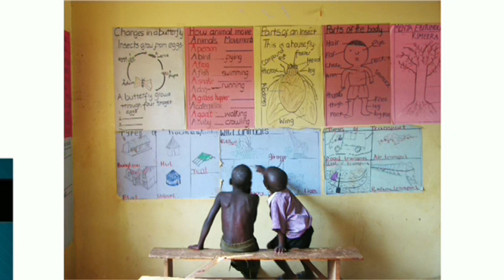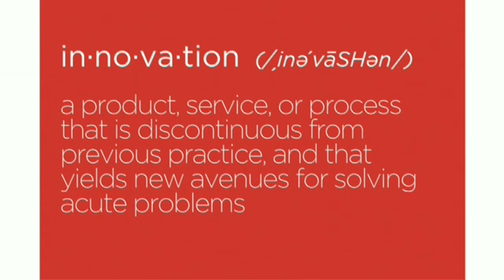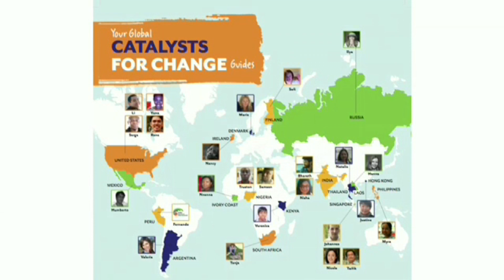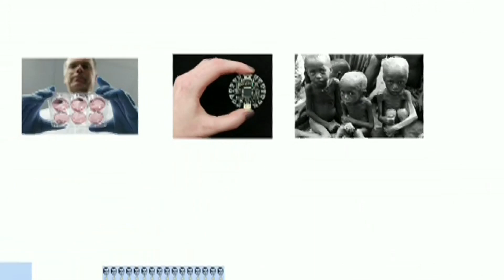Rockefeller Foundation Innovation Forum 2012: Dr. Rodin's Opening Remarks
Dr. Rodin delivers her opening remarks at the 2012 Innovation Forum.

For more information on the Innovation Forum and The Rockefeller Foundation's Centennial, please